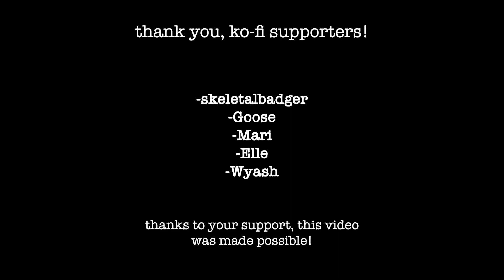minecraft (pt 1) || new world, finding coal, and making a lil' house ✨[CC]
this was wildly fun to edit. i'm gonna record a part 2 but we'll see how far i get with this 😳